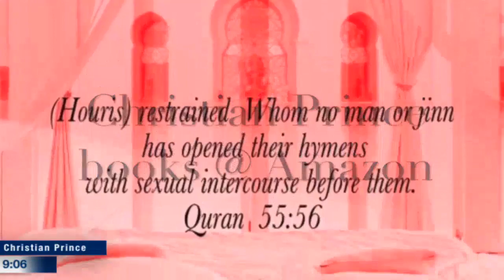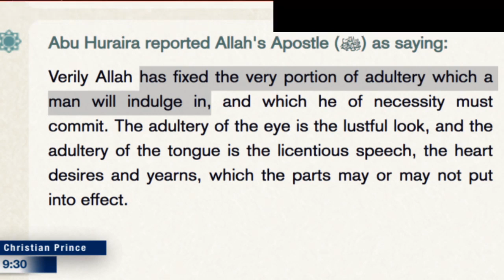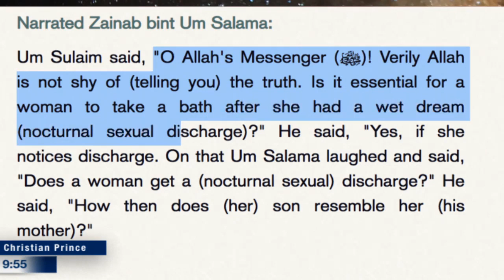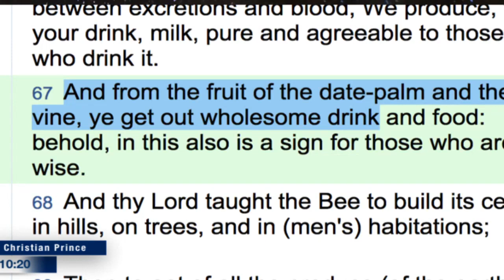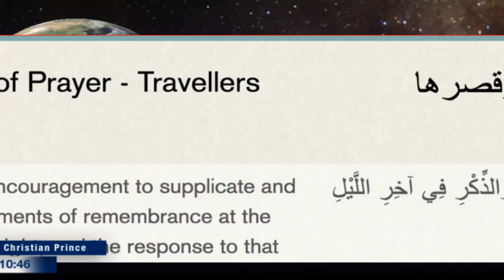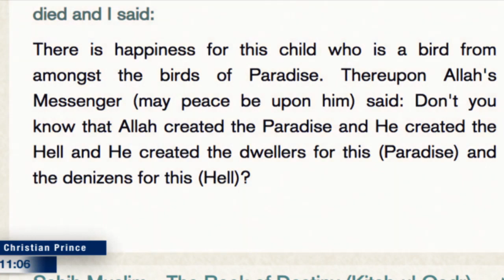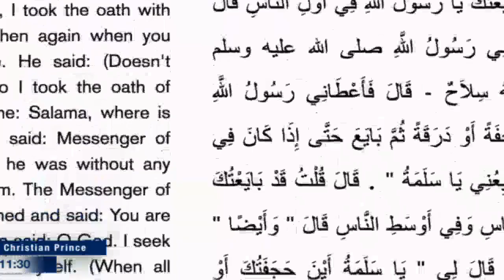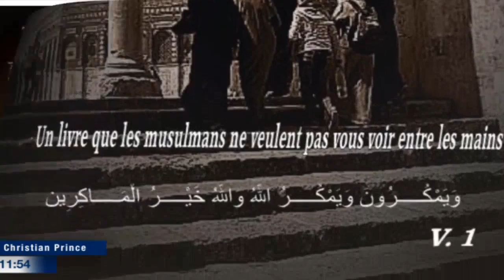Does Muhammad even Know what is God ? (Christian Prince)